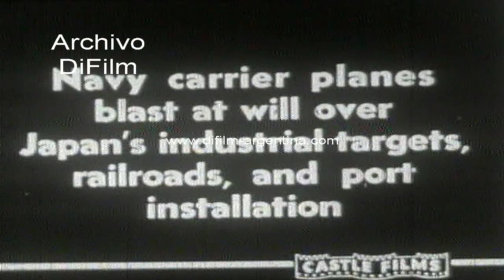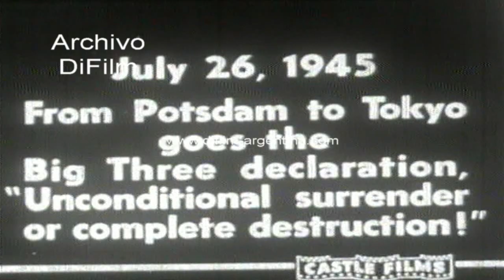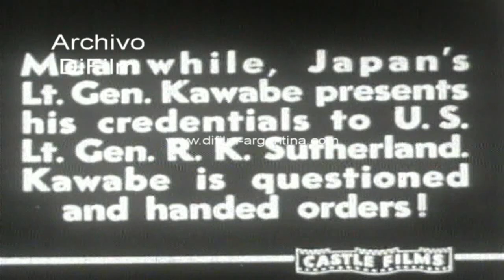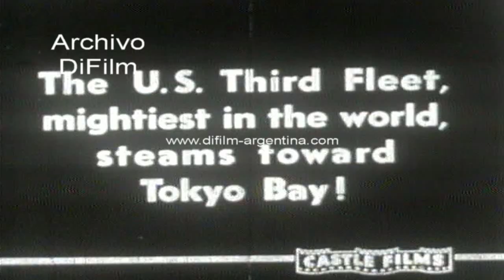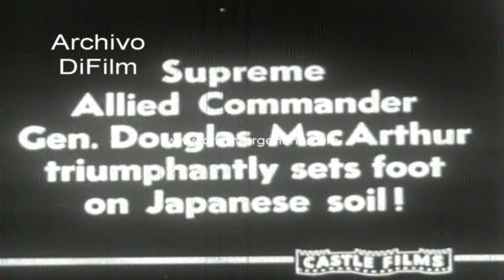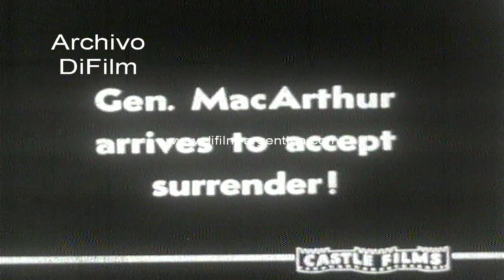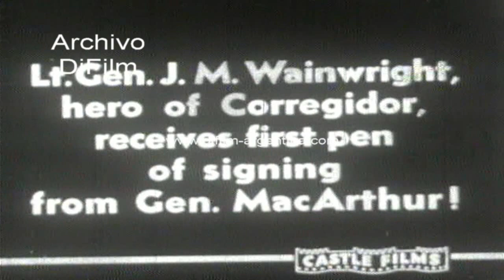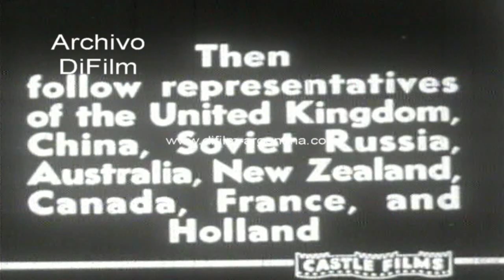Segunda Guerra Mundial - Rendicion de Japon en 1945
Castle Films Present The news parade
Japan's surrender! (Rendicion de Japon)
Fecha: 1945
Duración: 8 minutos 33 segundos
Código del film: D-00697
Descripción del film:
1. Japan's last hour! From air and sea U.S. bombs and shells roar in mounting fury!
2. Navy carrier planes blast at will over Japan's industrial targets, railroads, and for installation.
3. For the first time, Japan's home islands feel the full power of U.S. big guns!
4. July 26, 1945. From Potsdam to Tokyo goes the big three declaration, unconditional surrender or complete destruction!
5. The atomic bomb! Man's most destructive weapon is developed at Oak Ridge, tenn.
6. Pictures taken 6 miles away of test explosion in New Mexico!
7. With more power than 20.000 tons of TNT, the atomic bomb wipes Hiroshima from map!
8. August 8, 1945. Russia declare war on Japan!
9. August 14, 1945. President Truman announces Japan's unconditional surrender!
10. The nation goes wild with victory celebrations!
11. Meanwhile, Japan's Lt. Gen. Kawabe presents this credentials to U.S. Lt. Gen. R. K. Sutherland. Kawabe is questioned and handed orders!
12. The U.S. third fleet, mightiest in the world, storms foward Tokyo bay.
13. The 11th airborne and 27th divisions land at Ataugi air field!
14. Supreme allied commander Gen. Douglas Macarthur triumphantly sets foot on japanese soil!
15. In the first four day after Japan's surrender, 25.000 U.S. troops, including 3.000 marines, land on Henshu island!
16. September 2, 1945. USS Missouri in Tokyo bay!
17. Gen. Macarthur arrives to accept surrender!
18. The japanese delegation arrives for final formalities!
19. Representing Hirohito, Japan's Foreign Minister Shige Mitsu signs!
20. Gen. Macarthur signs in behalf of all victorious powers!
21. Lt. Gen. J. M. Wainwright, hero of corregidor, recives first pen of signing from Gen. Macarthur!
22. Second pen goes to britains lt. Gen. A. E. Percival, defender of Singapore, before surrender!
23. Admiral Chester W. Nimitz signs for the United States!
24. Then follow representatives of the United Kingdom, China, Soviet Russia, Australia, New Zealand, Canada, France and Holland.
25. Unconditional surrender signed, Macarthur declares the proceedings closed!
26. "Today the guns are silent. A great tragedy has ended. A great victory has been won!" Gen. Douglas Macarthur.